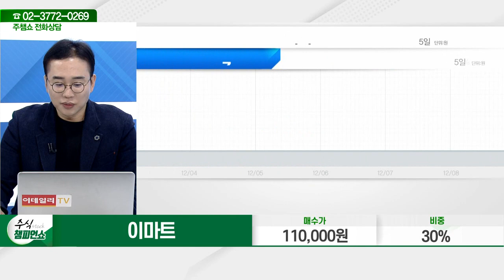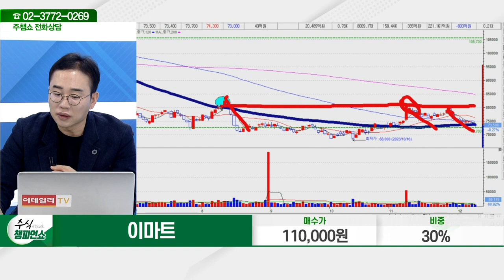이마트(139480)_김현구 전문가_종목 상담 (20231208)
2) 유튜브: 이데일리TV 채널›생방송 채팅창